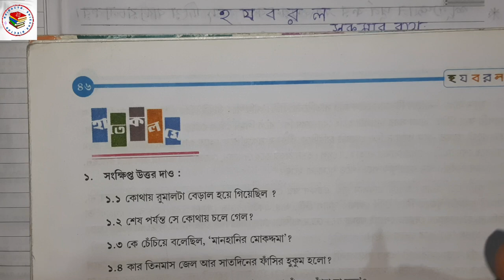class-6 হ য ব র ল হাতেকলমে প্রশ্ন উত্তর। class6 bengali ha ja ba ra la question answer হযবরল